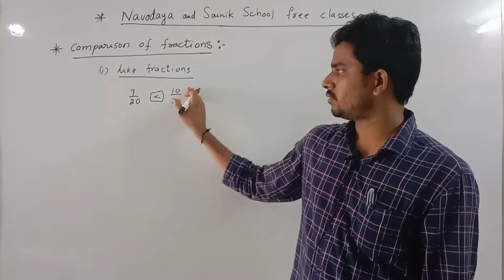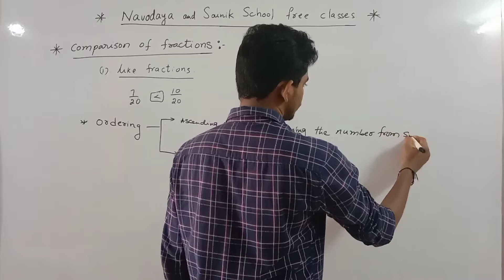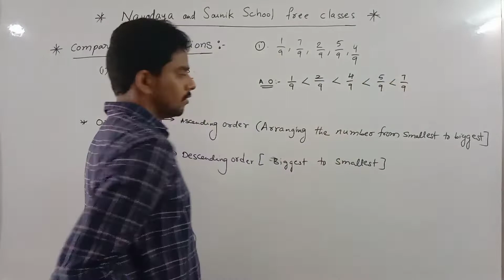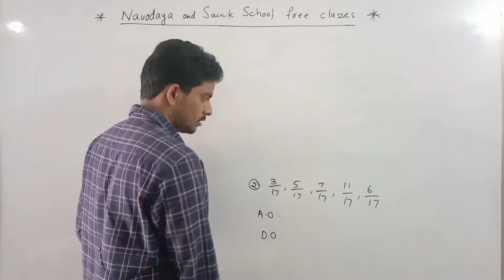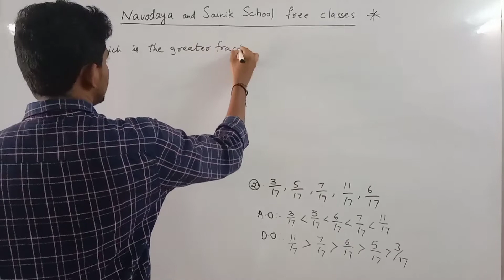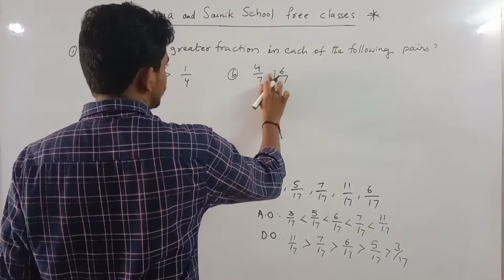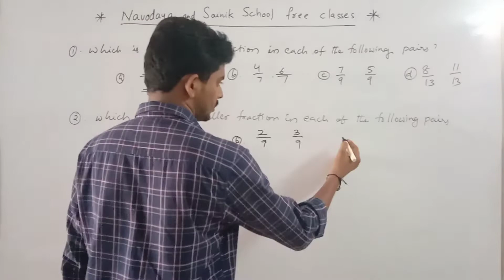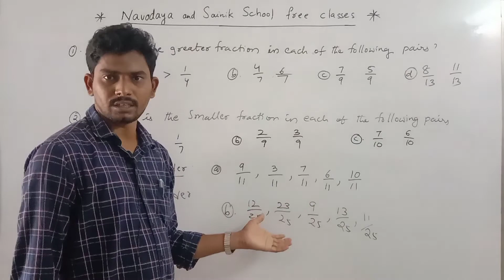FRACTIONS PART 8 LIVE CLASSES